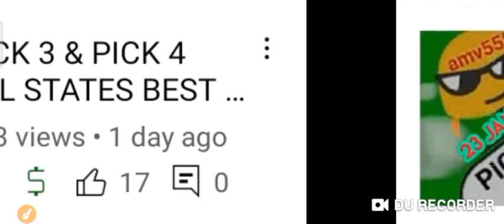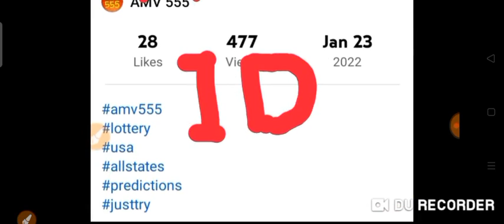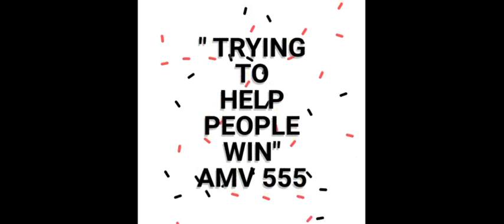CONGRATS ! GA & ID STATES for WINNINg: Cash 3/Pick 3 ( 23 Jan. 2022 ) Draw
Congratulations to 2 States for Winning:

Cash 3
pick 3

GA 028 box
ID 527 box

predicted yesterday
23 Jan. 2022 Draw